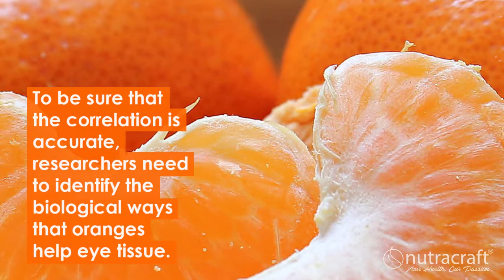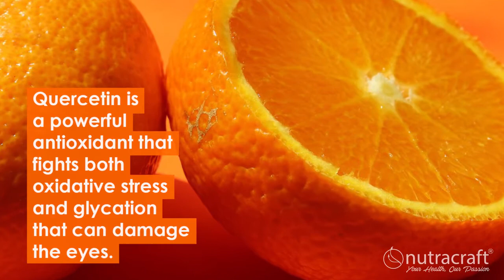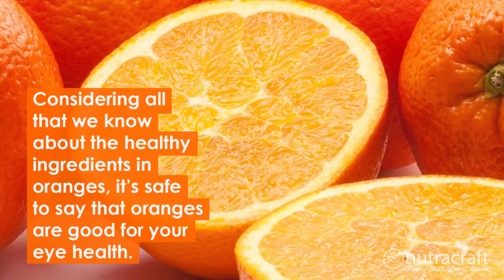#1 Fruit For Preventing Macular Degeneration - 15 Year Study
To read more about #1 Fruit For Preventing Macular Degeneration - 15 Year Study check out the blog post

EXCLUSIVE BONUS - 5 Top Supplements for Optimum Health

Inside you'll discover:

- How to choose the right supplements for your specific age and gender
- Discover the two most neglected supplements and why NOT taking them
makes your body add unhealthy toxins daily (toxins that cause aging...)
- The ''ALL'' rule of B vitamins and how following it stabilizes your mood, decreases anxiety levels and keeps you from getting 'panicky'
- The one vitamin deficiency that often causes bad moods and depression (are you getting at least 5000 IU of this important vitamin?)